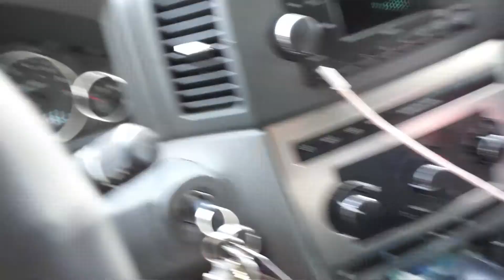PRE-MEXICO FUN/father's day/dads bday......sheri koepsel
thx for joining my vlogging journey in life and fitness!